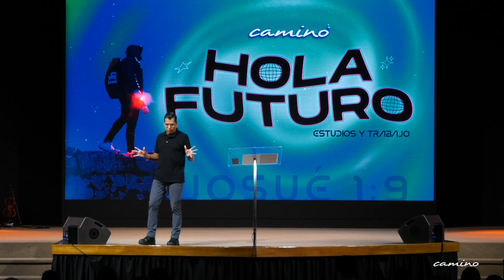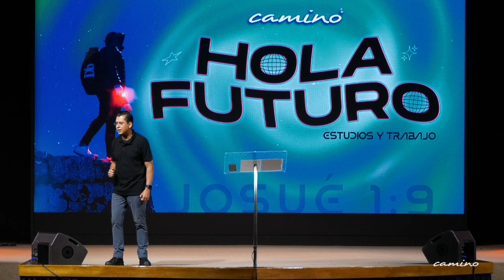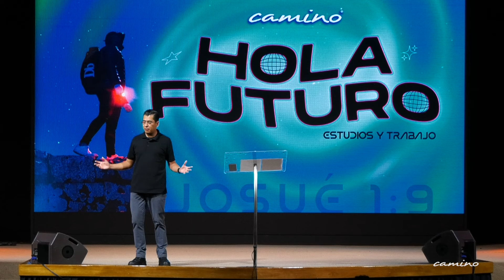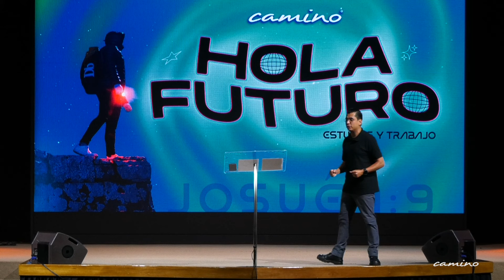Jóvenes - Hola Futuro